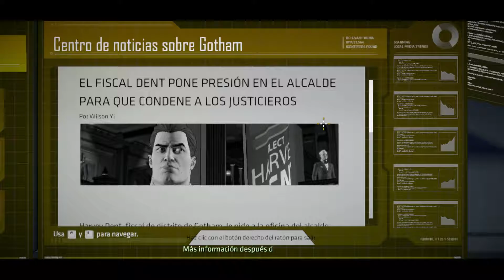BATMAN | TELL TALE SERIES | EP.01 CAPITULO 2 | PC Español | 1080P 60FPS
De la mano de Tell Tale Games llegan las aventuras de nuetro murciélago favorito. Disfrutemos juntos de este primer episodio, capítulo 1.

[[ MI PC ]]

Procesador: Intel Core i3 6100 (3,7Ghz)
VGA: Gigabyte Radeon RX470 G1 OC Edition 4GB GDDR5 256bits.
Motherboard: Gigabyte GA-B150M-D3H
RAM: Crusial Ballistix Tactical 8GB DDR4 2666MHZ
HDD: WD Blue 1 Tera 7200RPM.
Fuente: Sentey XPP 525W
Gabinete: Cougar MX200 MidTower